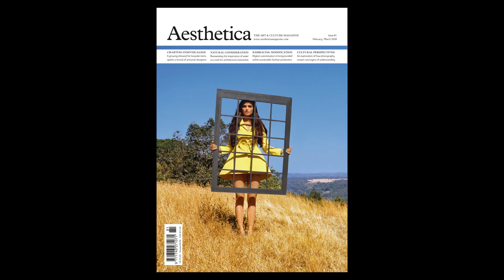Aesthetica Issue 81: Beyond The Horizon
This issue pays homage to the power of the individual, promoting and demonstrating the idea that there is still hope. We aren’t, in reality, becoming a conveyer belt of human beings; the one thing that makes us special is our ability to continually create and innovate. London-based fashion company Unmade is tackling mass production and fast fashion by offering consumers the chance to create bespoke items through digital customisation. Similarly, Emre Yunus Uzun is using organic materials to construct beautiful objects that resist the idea of disposable furnishings. His foray into the design world also highlights the resurgence of “making” and how we need to support new and emerging artisans. Along the same lines – but at the other end of the spectrum – we look at how water can enhance architectural projects. Although the budgets are steep, there is a growing interest in how natural and manmade environments can co-exist.